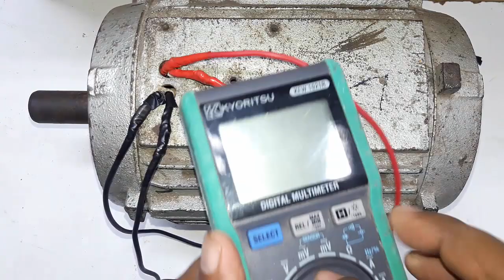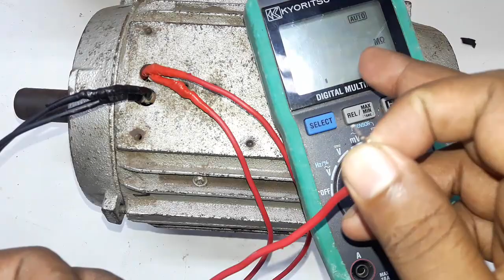1 Phase Motor connect in bangla. Single motor a to z.এক ফেজ মোটরের সকল কাজ শিখে নিন একটি ভিডিওতেই।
1 Phase Motor connect in bangla.Single motor a to z. এক ফেজ মোটরের সকল কাজ শিখে নিন একটি ভিডিওতেই।